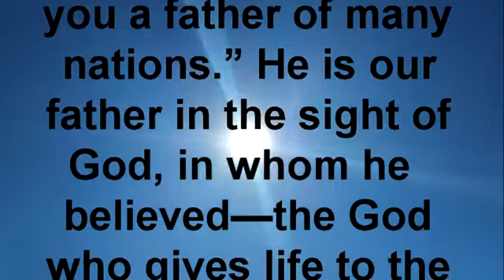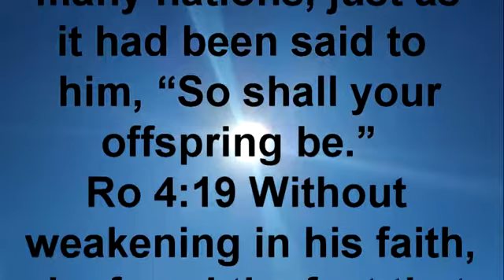Romans chapter four 14-25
Holy Bible, Romans 4:14-25

Abraham Justified by Faith _

Ro 4:14 For if those who live by law are heirs, faith has no value and the promise is worthless,
Ro 4:15 because law brings wrath. And where there is no law there is no transgression.
Ro 4:16 Therefore, the promise comes by faith, so that it may be by grace and may be guaranteed to all Abraham’s offspring—not only to those who are of the law but also to those who are of the faith of Abraham. He is the father of us all.
Ro 4:17 As it is written: “I have made you a father of many nations.” He is our father in the sight of God, in whom he believed—the God who gives life to the dead and calls things that are not as though they were.
Ro 4:18 Against all hope, Abraham in hope believed and so became the father of many nations, just as it had been said to him, “So shall your offspring be.”
Ro 4:19 Without weakening in his faith, he faced the fact that his body was as good as dead—since he was about a hundred years old—and that Sarah’s womb was also dead.
Ro 4:20 Yet he did not waver through unbelief regarding the promise of God, but was strengthened in his faith and gave glory to God,
Ro 4:21 being fully persuaded that God had power to do what he had promised.
Ro 4:22 This is why “it was credited to him as righteousness.”
Ro 4:23 The words “it was credited to him” were written not for him alone,
Ro 4:24 but also for us, to whom God will credit righteousness—for us who believe in him who raised Jesus our Lord from the dead.
Ro 4:25 He was delivered over to death for our sins and was raised to life for our justification.